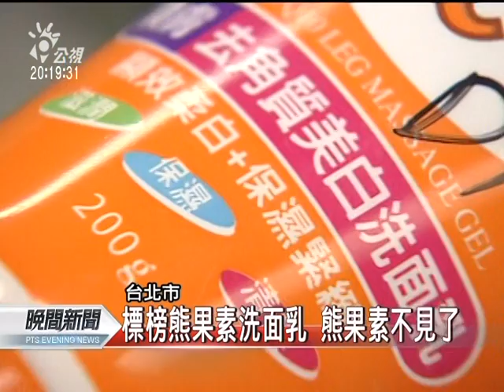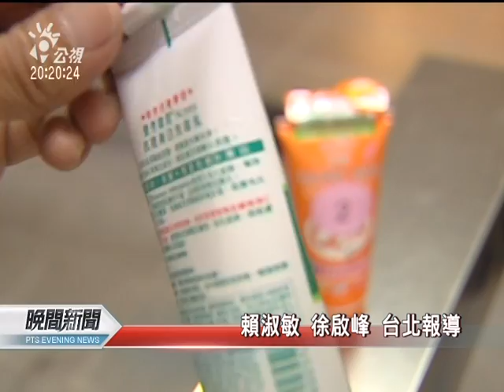20110808 公視晚間新聞 知名美白化妝品 捏造產品成分